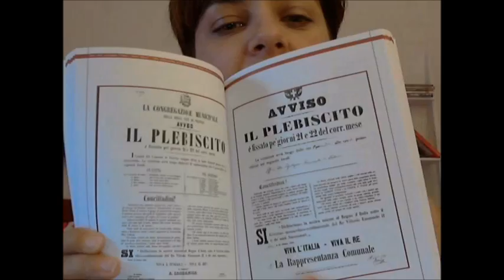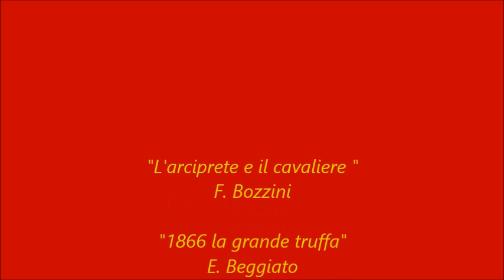Referendum Autonomia Veneto (Perché proprio il 22 ottobre?!)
La data del REFERENDUM AUTONOMIA del Veneto non è casuale! Cosa si nasconde dietro la scelta del 22 OTTOBRE?